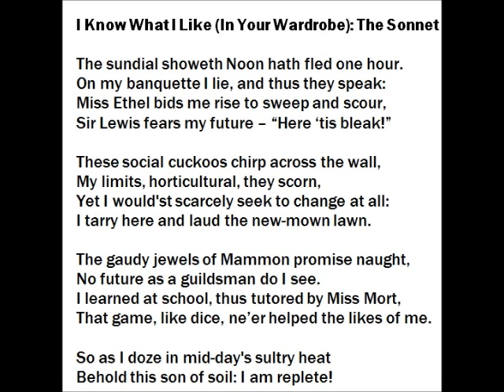I Know What I Like (In Your Wardrobe): The Sonnet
There seems to be a vogue for creating mock-Elizabethan sonnets from rock songs. A friendly wager in my local led me to write this one, based on what my mate hoped would be an impossible topic, Genesis songs not usually lending themselves to a 14 line summation. I guess I was just lucky he didn't pick "Supper's Ready".